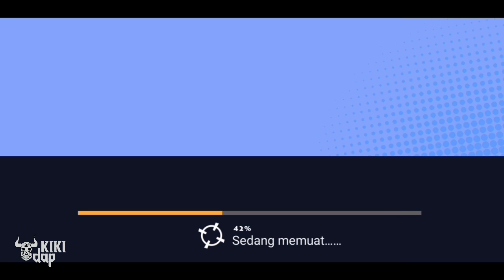Sniper Mission:shooting Game | Just Gameplay Part 1 [Android]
-Online : YES
-Offline : YES